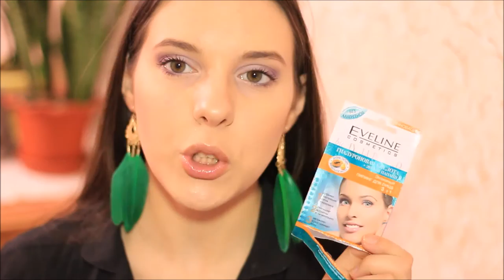Пустые баночки Декабрь 2015 Beauty Empties December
Музыка с сайта Jamendo

Рекомендую также посмотреть:
ПОКУПКИ и подарки Лучший карандаш для глаз Тушь Dior Метеориты Guerlain Ароматы Byredo в РИВ ГОШ

Видеоредакторы Movavi video editor и Windows movie maker
Фоторедактор ArcSoft Photo Studio 5.5 , Picasa и Online photo editor Pixlr Editor Lightroom 5.0

Всем привет! Настало время последней порции израсходованной косметики в этом 2015 году :) У меня собралось много разнообразных пустых баночек, поэтому расскажу об уходе от головы до пят :D В этом видео мой уход за лицом, волосами, телом, а также декоративная косметика и лаки.
В этом видео:
Корейская косметика Manyo Factory
Active Refresh Herb Peel Manyo Factory – обновляющий травяной пилинг для лица
Маска Vilenta Тибетские травы
Маска Энзимный пилинг Eveline
Маска с гиалуроновой кислотой с Aliexpress
Маска пленка AVON Planet SPA с черной икрой
Крем Пикногенол с iHerb
Бепантен и регецин как ежедневный уход за проблемной кожей лица
Лак Essence
Румяна Essence Multi color blush
Крем для ног Софья с экстрактом пиявки как профилактика варикоза
Гель для ног Венотол из Fix Price
Шампунь Schauma Свежесть хлопка 48 часов
Шампунь Чистая линия
Бальзам для волос Балет
Питательная маска для волос Чистая линия
Маска скраб с черным углем Freeman